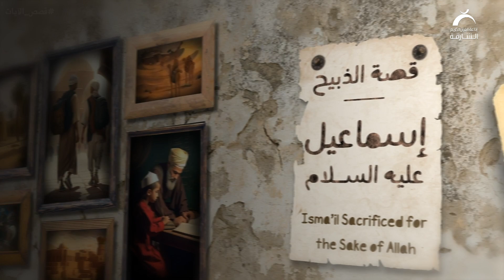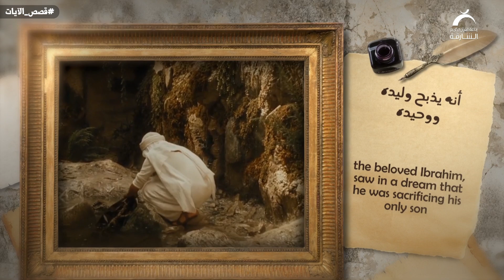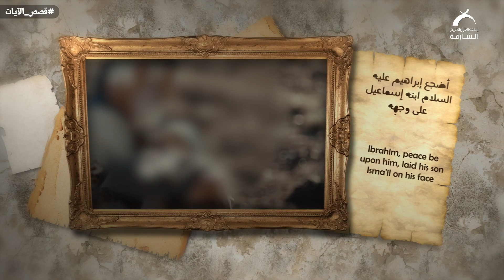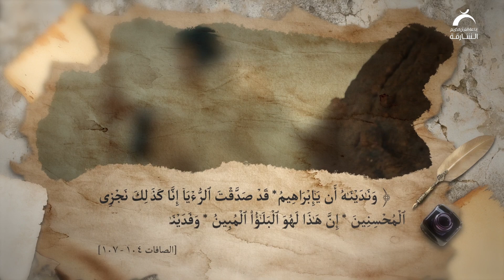27 قصة الذبيح إسماعيل عليه السلام | قصص الآيات ج3